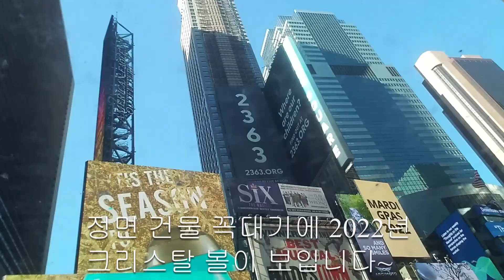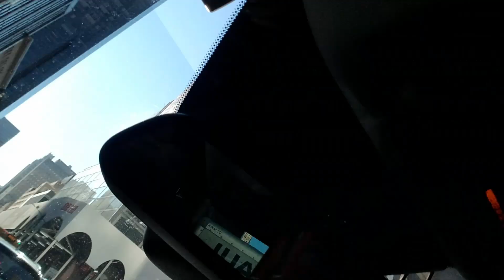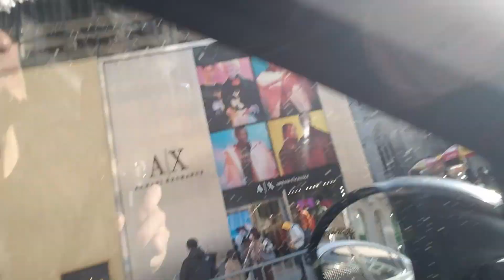뉴욕 오미크론 코로나바이러스 실제 영향은? 체감정도? 맨하탄 직접 다녀왔습니다! 반교수의 뉴욕 맨하탄 투어 3탄/Merry Christmas! Happy New Year 2022~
뉴욕 맨하탄 COVID NY Manhattan 루시드 프로테라 소파이빙고 뷔직스 AFRM NVDA APPS등등/ 라방 12월일한국 밤11시(미국 동부 아침 9시;서부 아침 6시 )/라방은 월,수목,금요일 미동부 아침 9시 장시작 30분전에 합니다~^^ 투자원칙과 비중공개 미투리정모는 미동부 토요일 아침 10시입니다~ 테슬라, 스마트카, 바이오, 드론, AR주식 다룹니다~^^ 오늘도 기쁜 하루되세요~~~영상제작을 위해 열심히 리서치하고 있습니다~좋아요, 구독, 알람설정과 댓글은 저의 영상제작에 큰 힘이 됩니다~ 미투리 마을 정모는 2025년 10월 첫째주 토요일 낮12시 엠파이어 스태이트 빌딩 전망대에서 할 예정입니다~ ^^ 2026년 정모는 올란도 디즈니월드~^^

ZOM (Zomedica Corp. 조메디카) vs. IDXX(아이덱스);
VYNE (Vyne Therapeutics 바인 테라퓨틱스)
AGTC (Applied Genetic Technologies Corp 어플라이드 지네틱스 테크날러지는 코)
CTXR (Citius Pharmaceuticals 씨티어스 파마세티컬)

QCOM
MSFT